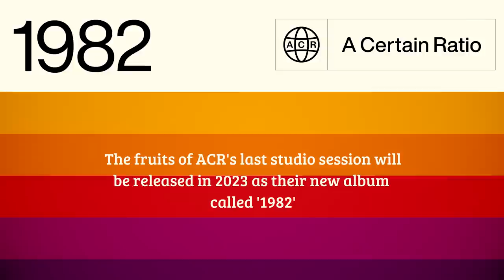A CERTAIN RATIO - A certain story (2022 documentary)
'A Certain Story' is...  the story of A Certain Ratio, told by Jez Kerr, Martin Moscrop & Donald Johnson, from their teenage years to their forthcoming LP '1982', which will be released on March, 2023.
Including rare and exclusive footages and pictures. A film by Sébastien Faits-Divers.

0:16 CHAPTER ONE : Early Days

11:08 CHAPTER TWO : Factory records
18:43 The one who discovered Shack Up (and the return of the trumpet)
19:56 New York

26:50 CHAPTER THREE : Leaving Factory
31:08 From 'the Big E' to 'Won't stop loving you'
34:51 Meeting Denise Johnson
37:07 From A&M to Rob's Label

37:44 CHAPTER FOUR : 21th century
39:28 From Loco to Remezclada

46:02 Epilogue : 1982
47:42 Credits.